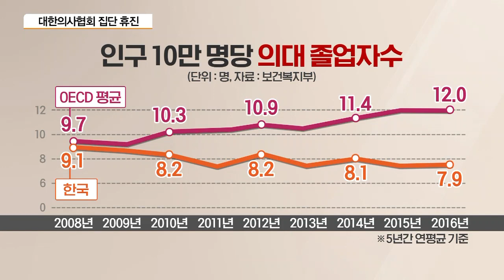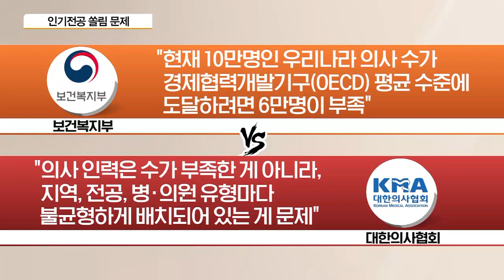[이슈분석] 의사협회, 오늘 집단파업…“의대정원 확대는 4대 악”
■ 경제와이드 모닝벨 '이슈분석' - 최수영 시사평론가

코로나19가 확산되면서 각계각층의 전문가들이 바이러스 전염을 막기 위해 고군분투하고 계신데요. 그중에서도 최전방에서 싸우고 있는 분야가 바로 의료계죠. 누구보다 전염 가능성이 높은 상황에서도 몸을 사리지 않고 환자들을 포기하지 않아준 덕분에 코로나19 확산세가 안정화 되고 있습니다.

그런데 오늘 대한의사협회가 집단 휴진을 하고 파업에 들어갑니다. 정부가 2022학년도부터 의대 입학 정원을 늘려 10년간 4천명의 의사를 추가 양성하는 방안을 발표했기 때문인데요. 대한의사협회가 반대하는 배경은 무엇인지, 정부와 타협점은 없는 건지 이야기 나눠보겠습니다.